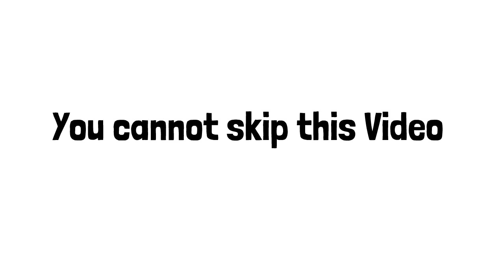You cannot Skip this Video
Trying multiple ways to entertain you!!